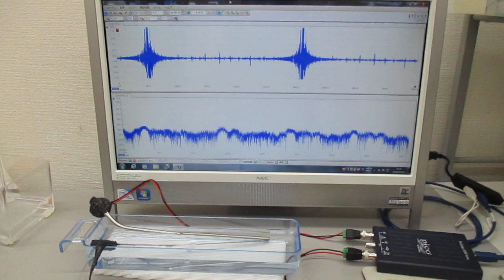超音波の非線形スイープ発振制御実験‹超音波システム研究所›